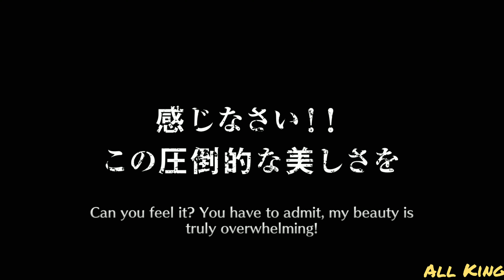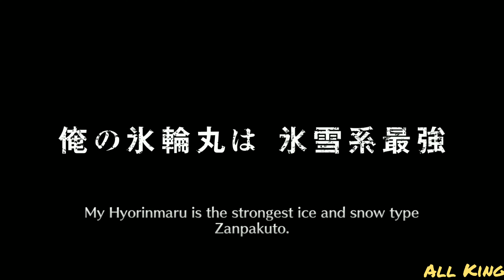Movie Summons [Evening Leaf] - Bleach Brave Souls